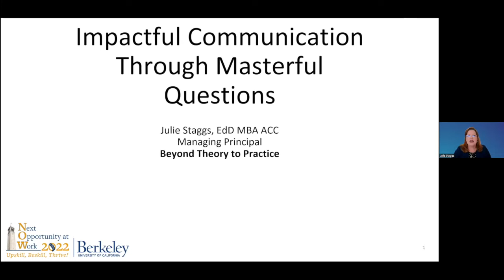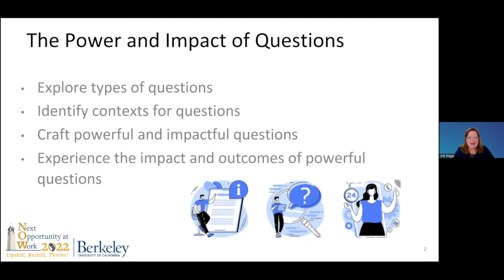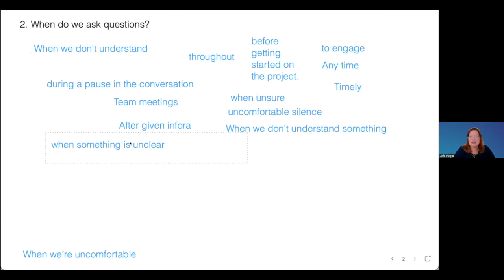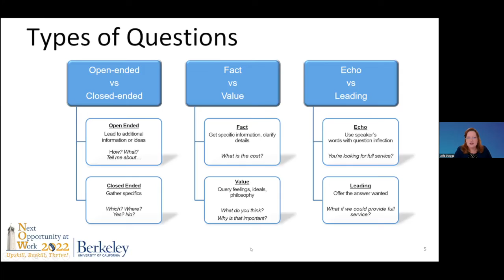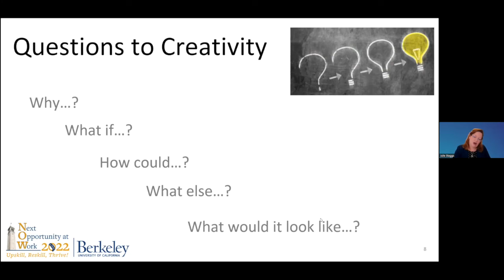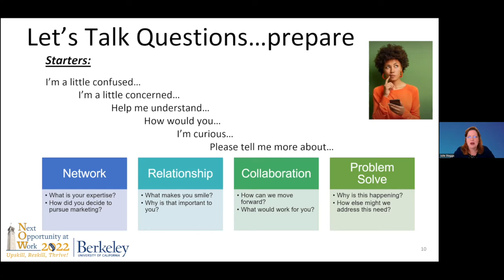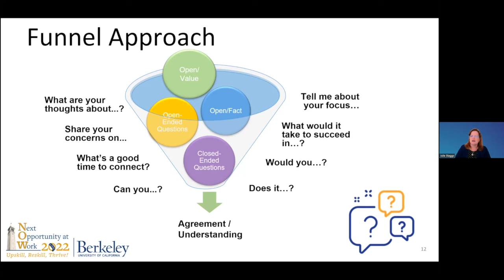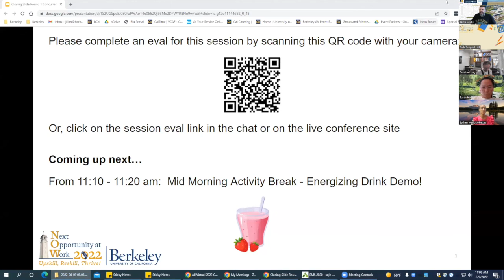Impactful Communication Through Masterful Questions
Presenter:
Julie Staggs

Session description:
Ever wish you had asked a better question? Has a question ever set you to thinking in a different way? Questions are a powerful tool when crafted and used well. Well-crafted and timed questions can help you make good impressions, build relationships, foster collaboration, and gain buy-in.

This session will explore and practice crafting powerful and impactful questions that can be used in many effective ways. We will review and see the effect of various types of questions, discuss what different types can do to start, build, and enhance communication, and practice crafting and asking questions in different scenarios to see their impact. Enhancing your question asking skills will add to your current effectiveness and support your continued development and impact as you continue in your career journey.

This workshop will help Upskill the participants’ questioning skills whether as part of an interview or as a good collaborating team member and help them Thrive by contributing at an even higher level in their own role, as a team member, and as a leader/coach/mentor.